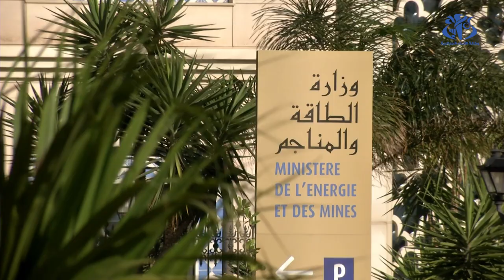القطاع المنجمي في صميم معركة التنويع الاقتصادي والأمن الطاقوي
الجزائر (وأج) - أضحى قطاع المناجم، في صميم استراتيجية تنويع الاقتصاد الوطني بفضل اتخاذ عدة اجراءات منها مراجعة إطاره التشريعي وإطلاق مشاريع مهيكلة ضخمة.